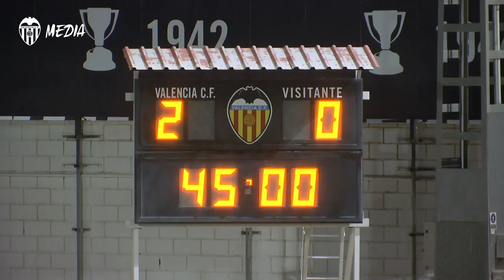VCF FEMENINO 5-0 SANTA TERESA CD | RESUMEN Y POSTPARTIDO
El hambre de triunfo del VCF Femenino tumba al Santa Teresa CD con goles de C. Cubedo, M. Carro, Salmi y Candela en dos ocasiones.

VCFF ease to opening home win with five-star performance against Santa Teresa CD with goals by C.Cubedo, M. Carro, Salmi and Candela at the double.